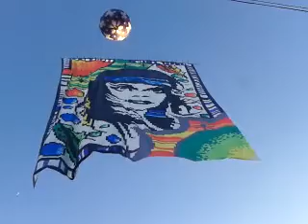Modelado 8m Art Minas e Cleber pipas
Naldo Art Minas